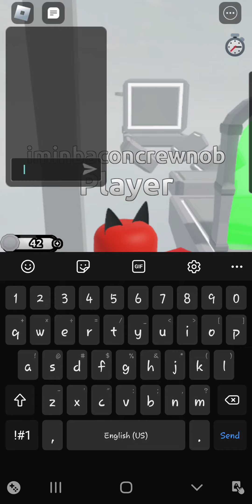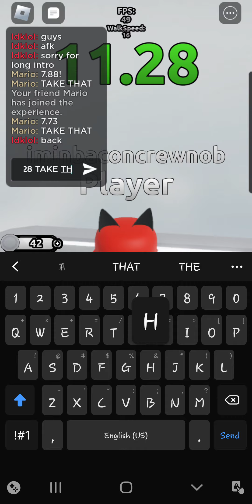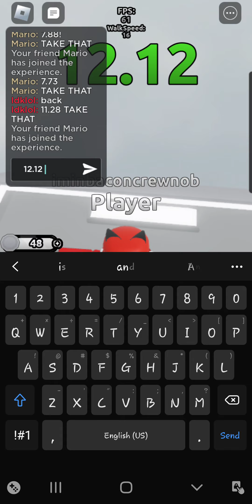beating MY RECORD